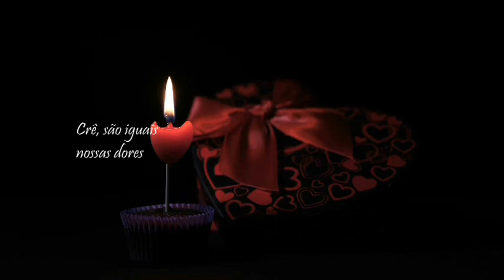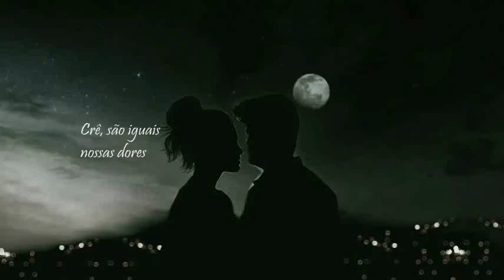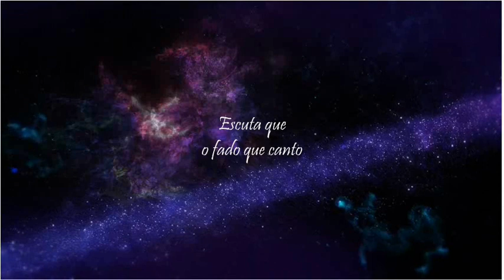Pedro Vilar __ Aprende Este Fado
"Aprende este Fado" - Pedro Vilar canta um poema de Maria de Lourdes De Carvalho, pág. 44 do seu livro de poemas "NAS RIMAS DO MEU FADO com música de Raúl Pinto  autor que por sua vez dá nome a este  fado. - Ao interprete e á poetisa aquele abraço com  votos de Bom Ano 2023. Américo